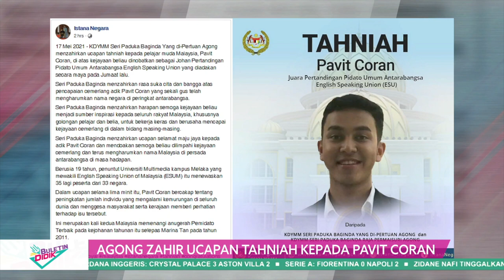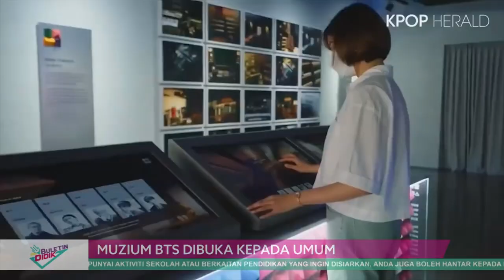DidikTv Eps 90 Buletin Didik